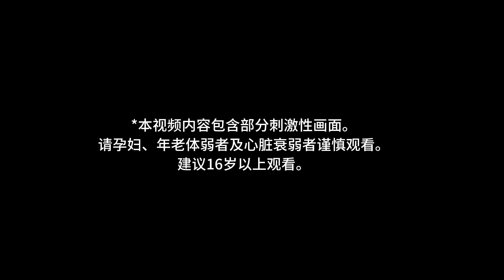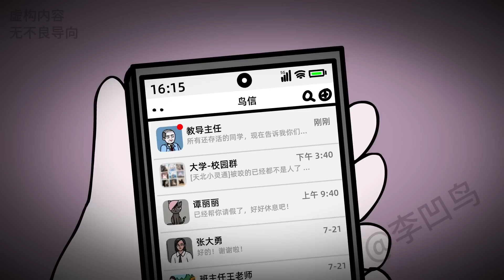【長篇系列 | 惡種校園(1)】一覺醒來，變成惡種喪屍的宿舍大媽敲我的門...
內容簡介：
我被急促的手機消息提示音驚醒，門外突然傳來劇烈的拍門聲，伴隨著詭異尖銳的吼叫，是宿舍阿姨在敲門，但是顯然現在的宿舍阿姨顯然不正常.

每周六更新，如果你喜歡這個故事，記得點贊留言告訴我，謝謝大家抽空來看動畫。